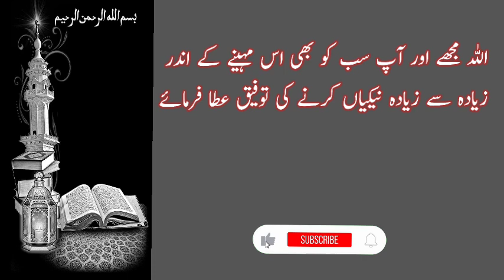shaban ba barkat mahina ha شعبان کا کیا مطلب ہے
Shaban ka kia Matlab ha شعبان المعظم بابرکت مہینہ ہے